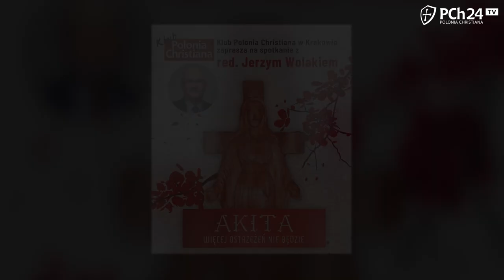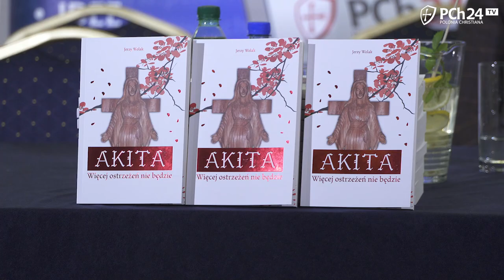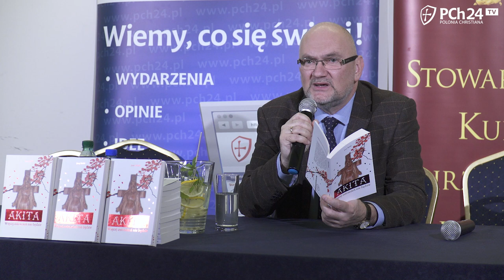AKITA? Przed tym orędziem drżą duchowni-heretycy!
Jerzy Wolak, autor książki "Akita. Więcej ostrzeżeń nie będzie" był gościem krakowskiego klubu Polonia Christiana.

00:00 - 00:09 wstęp
00:09 - 54:40 WESPRZYJ NAS! LINK W OPISIE